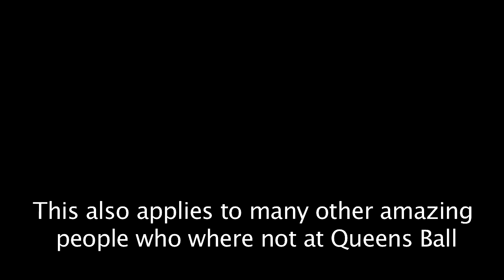QUEENS BALL 2013